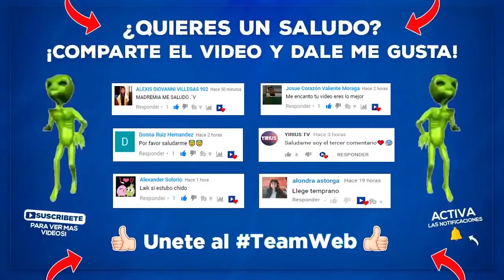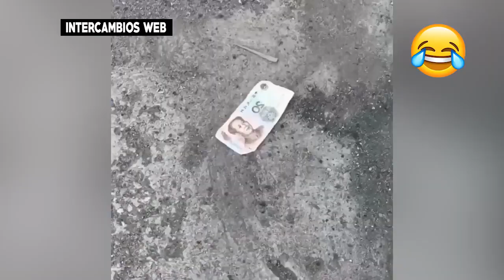SI TE RÍES O SONRÍES PIERDES 😂 NIVEL ASIATICO 😂 #2 Videos de Risa 2019